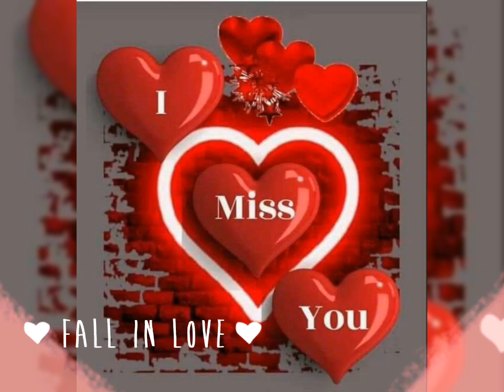Valentine's day special images